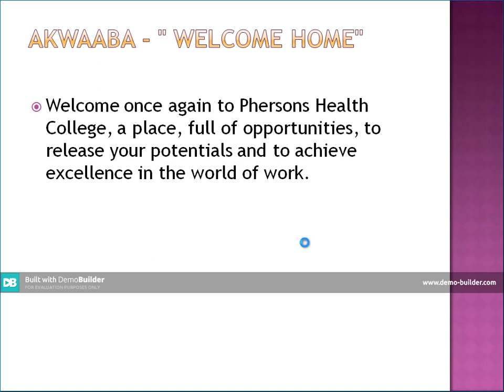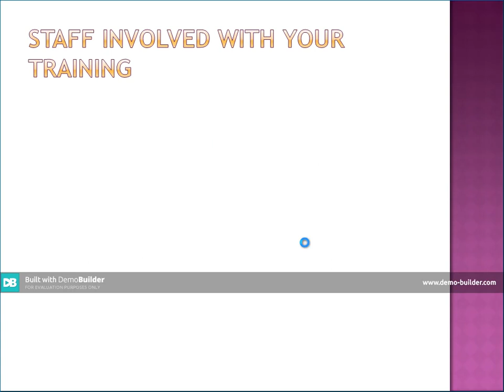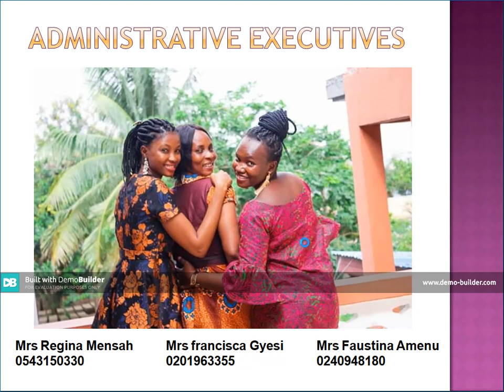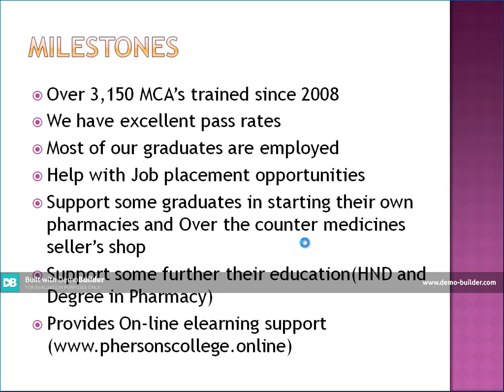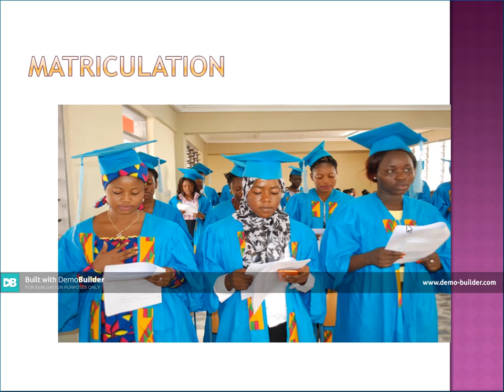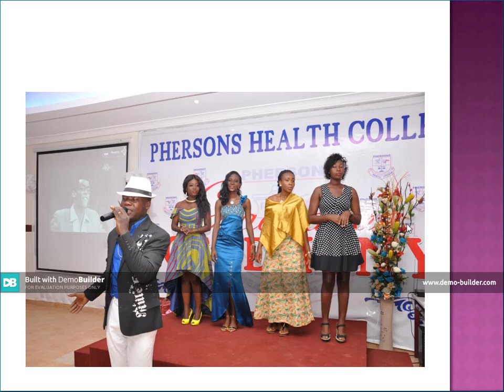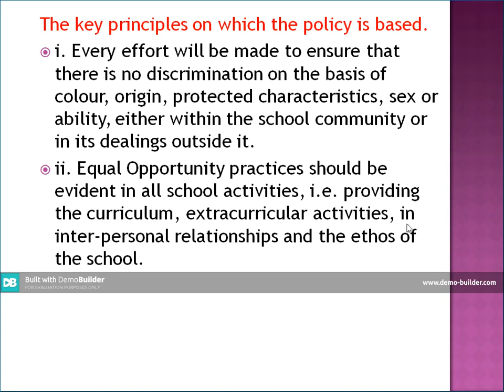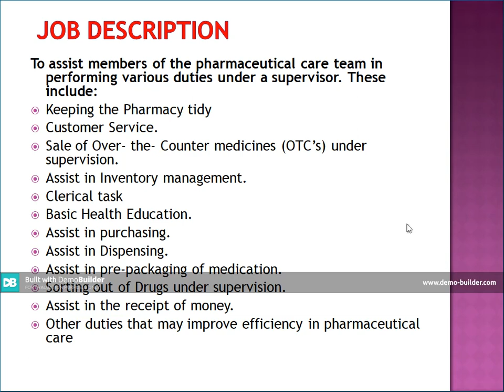ORIENTATION PART 1